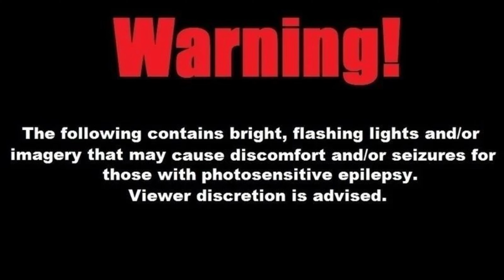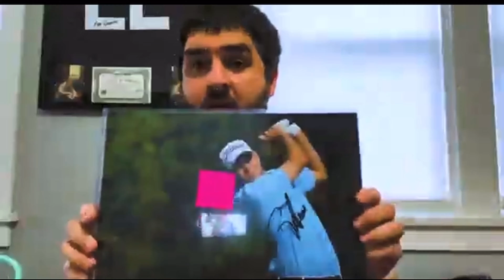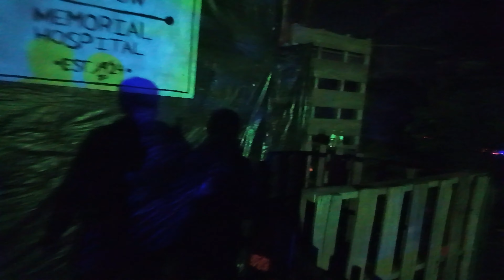Tom Was Here: The Nightmare At Stagecoach Hollow - East Liverpool, OH - October 2024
We took a little trip just a hair across the PA border to East Liverpool, OH and the Nightmare at Stagecoach Hollow. We heard good things prior to our trip though this 3/4 mile trail but we were not prepared for one of the more spiried actor groups we have come across. When you are more of an old school haunt, you need the actors to carry the heavy load and luckily they were ready to do just that. There's not really a set theme for this haunt but there doesn't really need to be either. You go from area to area and the actors in those areas set the theme and tone in a short amount of time.

Patreons: John Bailey, Brett Persing, Phe N.

Sign up for WhatNot and get $15 free to use on my show